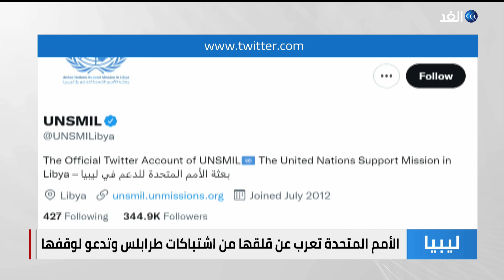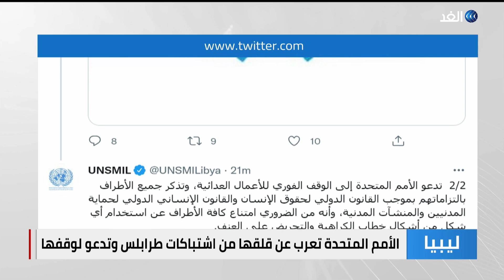مراسلنا: تعزيزات عسكرية لقوات الدبيبة وباشاغا في العاصمة الليبية ومحيطها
أفاد مراسلنا بعودة الاشتباكات مرة أخرى في العاصمة الليبية طرابلس بعد توقف لم يستمر طويلا، اليوم السبت.

وقال، إن قوات تابعة لسرايا ثوار طرابلس تتمركز جنوب وغرب ووسط الأحياء السكنية بالعاصمة في مواجهة أخرى تابعة لحكومة عبد الحميد الدبيبة.

وأضاف، أنّ هناك مجموعات من القوات الخاصة التي تعرف باللواء 444 اتجهت لفض الاشتباكات في العاصمة، مشيرا إلى أنها تابعة لرئاسة الأركان وحكومة الدبيبة منتهية الولاية، لكنها على علاقة جيدة بالتشكيلات التابعة لحكومة رئيس الوزراء فتحي باشاغا.

وأكّد أن قوات تابعة لحكومة فتحي باشاغا دخلت إلى مدينة زليتن بـ 500 آلية مسلحة قادمة من مصراتة لتقديم الدعم للوحدات في مدينة طرابلس.

وأكد مراسلنا أن قوات تابعة لحكومة باشاغا قد سيطرت على طريق غرب العاصمة طرابلس.

وقال إن حكومة الوحدة الوطنية المنتهية ولايتها أدانت الاشتباكات من جانب القوات التابعة لباشاغا، بينما نفت حكومة فتحي باشاغا تعمد العنف والاقتتال.

وتابع مراسلنا “هناك مناشدات من قبل العالقين للمطالبة بإيقاف الاشتباكات حتى يتمكن المتطوعون من إخراجهم إلى مناطق أكثر أمانا.

واندلعت اشتباكات عنيفة في العاصمة الليبية، طرابلس، أثناء الليل، واستمرت حتى صباح السبت؛ حيث تبادلت الفصائل المتناحرة إطلاق النار بكثافة، ودوت أصوات عدة الانفجارات في أنحاء المدينة.

وأفاد مراسلنا بمقتل اثنين وإصابة آخرين في طرابلس جراء الاشتباكات، مشيرا إلى استخدام الأسلحة الخفيفة والمتوسطة خلال الاشتباكات بين قوات الردع وسرايا الثوار.

وقال، إن نداءات استغاثة تصل للعائلات المحاصرة بسبب سقوط قذائف على منطقة بن غشير في طرابلس، لافتا إلى أنّ التحشيد في العاصمة وصل إلى ذروته.

وأكّد، أن التحركات الأمنية ليست في العاصمة فقط، حيث أن النشاط العسكري متواصل في مناطق الجنوب والغرب.

وأضاف مراسلنا أن عدة طائرات مسيرة تابعة لحكومة الدبيبة حلقت على مسافة منخفضة فوق طرابلس، كما أغلقت القوات التابعة لعبد الحميد الدبيبة بوابة كعام الخمس شرقي طرابلس.